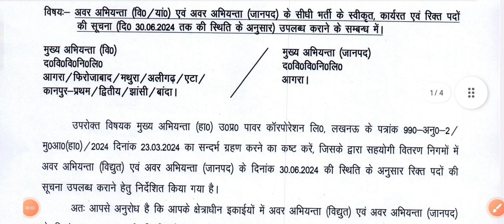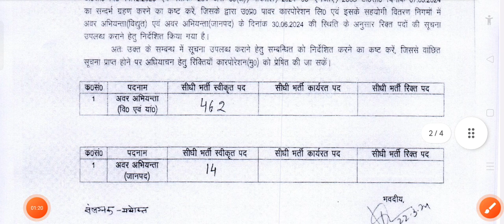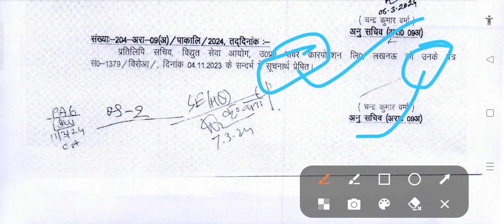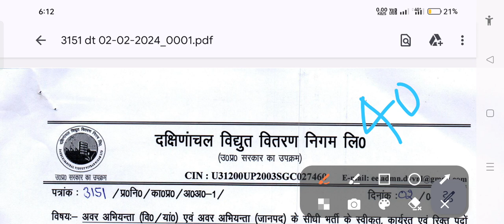अब इंतजार खत्म हुई उत्तर प्रदेश जुनियर engineer vacancy जल्द, ऑफिशियल noticeहुई जारी